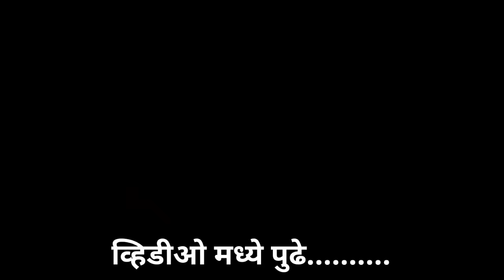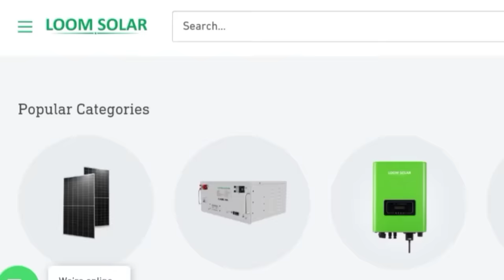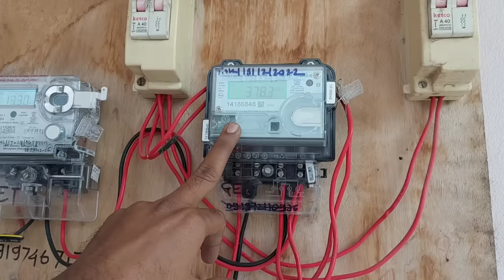सोलर सिस्टीम ची संपुर्ण माहिती देणारा व्हिडीओ|Best Solar System for home,1,3,5,kw,price,maharashtra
डिस्ट्रीब्यूटर चा पत्ता👇👇

श्री पंकज चौधरी
36,Bhujbal Colony near Bharat Gas Godown,Dhule - 424002

Related Tags-

solarable,solar able,solar,panel,सोलर प्लांट,सोलर पैनल,solar plate,solar par kitna load chlta hai,1 kilowatt solar plnat par kitna load,how to calculate solar plant load in hindi,solar panel par kya kya chlta hai,1 kw solar system पर कितना लोड चला सकते है,1 kw solar system फुल लोड टेस्टिंग,1kw solar panel size,1kw solar panel how many units per day,solar panels,load calculation for electrical,